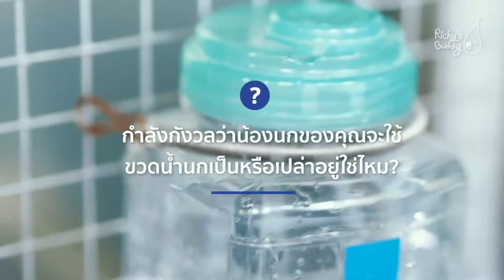Richy's Buddy ขวดน้ำสำหรับนกแก้ว (HD)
ขวดน้ำนก Richy's Buddy เพื่อนแท้สำหรักนกที่คุณรัก
เหมาะกับกลุ่มนกแก้วขนาดกลางถึงใหญ่ เช่น ซันคอนัวร์
อีเล็คตัส แอฟริกันเกรย์ กระตั้ว และมาคอร์
page : Kukee Parrot shop